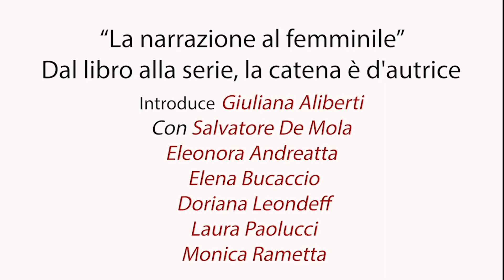La narrazione al femminile - Dal libro alla serie, la catena è d'autrice (pt 1)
Saluti di Giovanna Barni, Presidente di CoopCulture e Giuliana Aliberti, ideatrice e Direttrice "Visionarie"

Introduce Giuliana Aliberti
Con Salvatore De Mola
 Intervengono:
 Eleonora Andreatta
 Elena Bucaccio
 Doriana Leondeff
 Laura Paolucci
 Monica Rametta